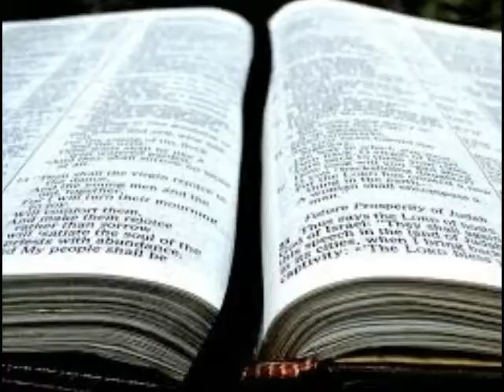Searching the Scriptures: Busybodies (S8E21)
Busybodies